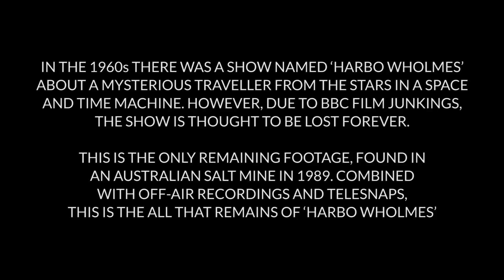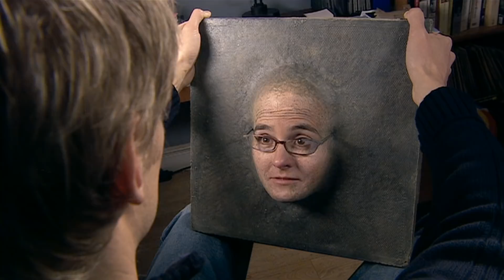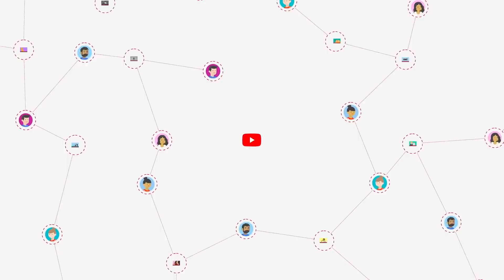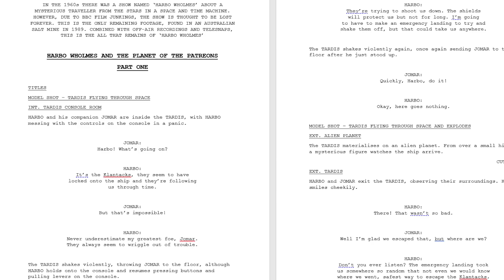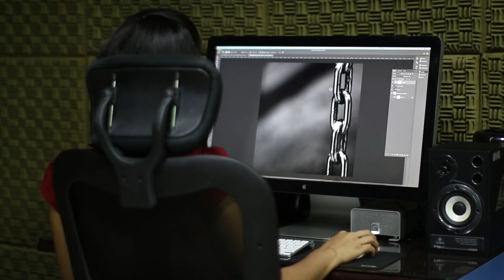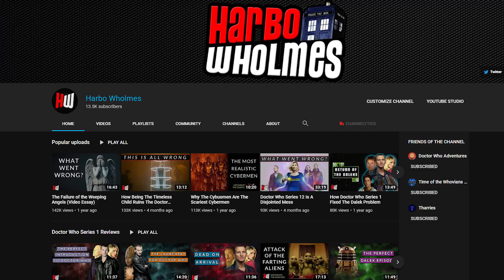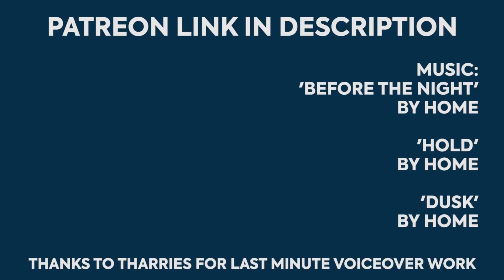The Future of this Channel (Why I'm Making a Patreon)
Want to help the channel improve? Check out my brand new Patreon!